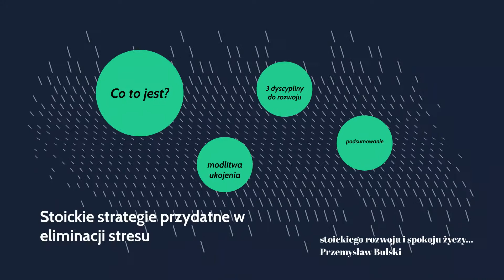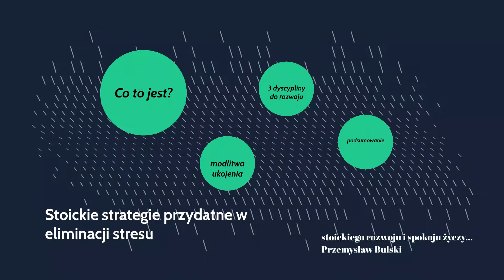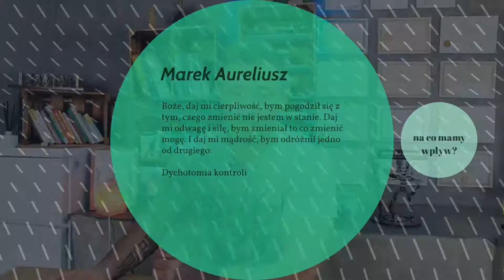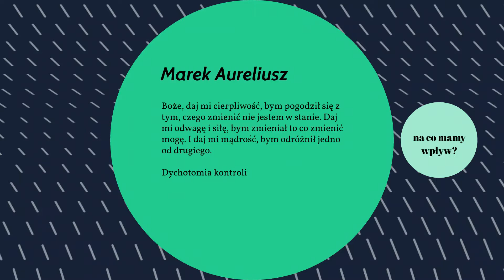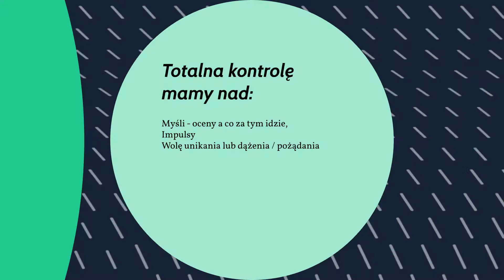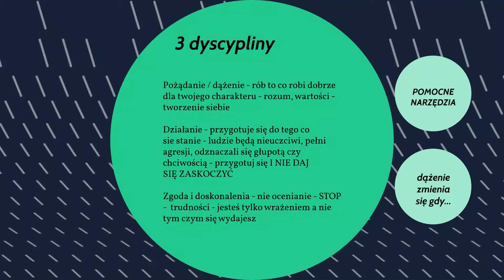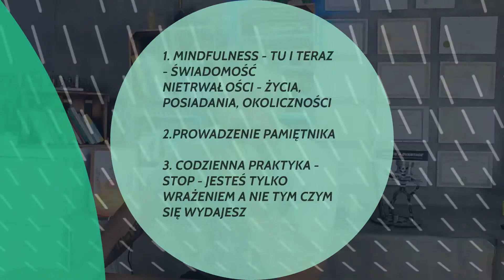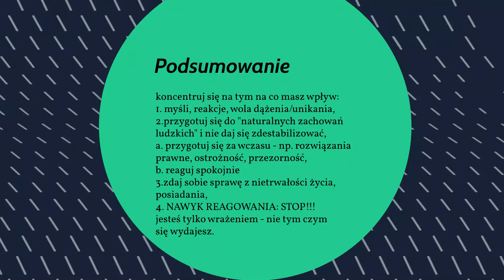Jak trenować stoicki spokój aby mieć mniej zbędnego stresu?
Stoicki spokój jako zapomniana filozofia, która tym bardziej teraz jest aktualna.
Dlaczego?

Wypróbuj moją darmową aplikację mobilną do medytacji MEDITI, która jest dostępna na Androida w SKLEP PLAY:

lub pisz do mnie na adres poniżej.